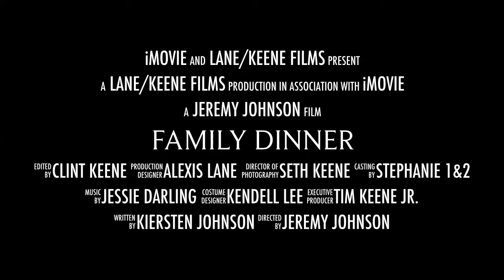Keene/Lane Family Dinner Trailer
Small Preview of a great night of food and fun with family and friends.

Videographer/Editor: Jeremy Johnson